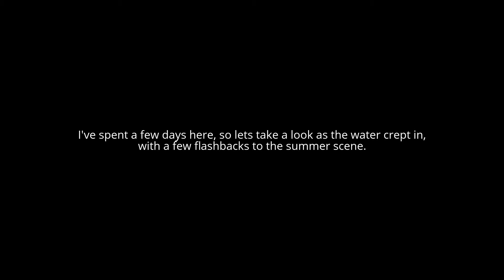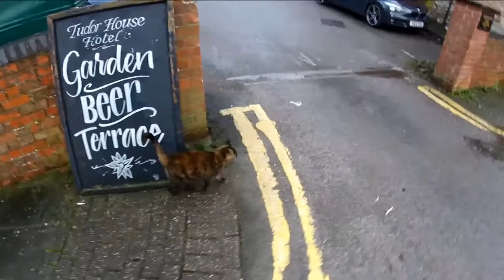Rising River Severn & Avon Flood Waters Tewkesbury 2016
Rising flood waters around Tewkesbury.
Street images courtesy of Google Streetview.